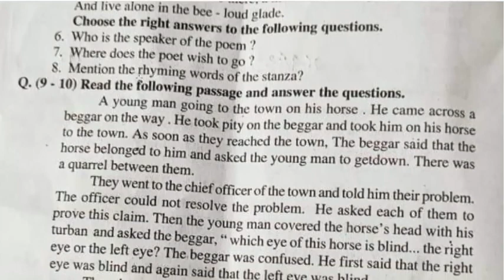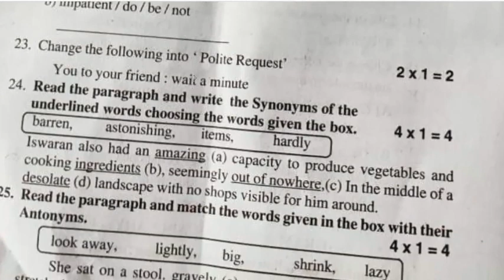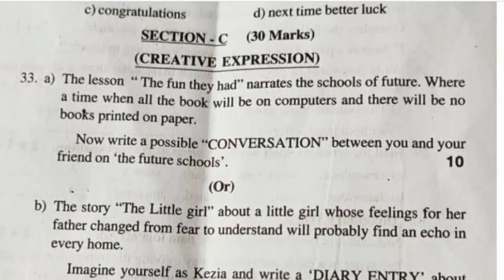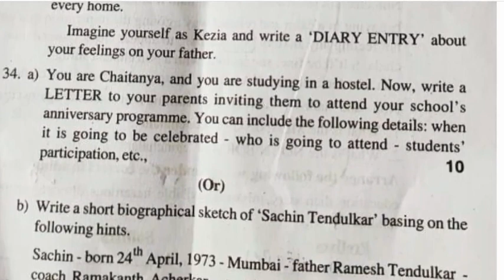class 9 english govt qp. sa1 maths question paper 2023 9th class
maths sa1 question paper 2023 9th class answers
9th class sa1 maths question paper 2023 24